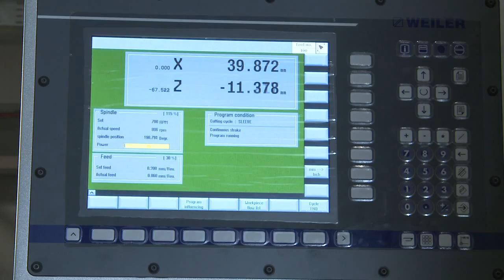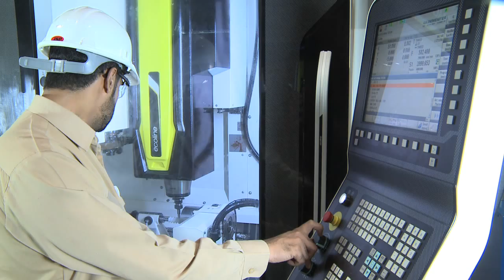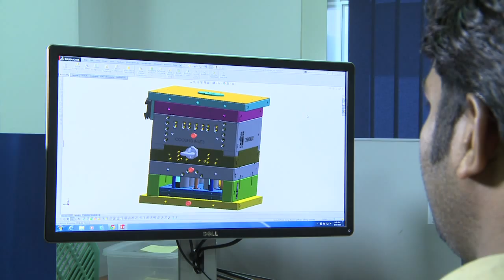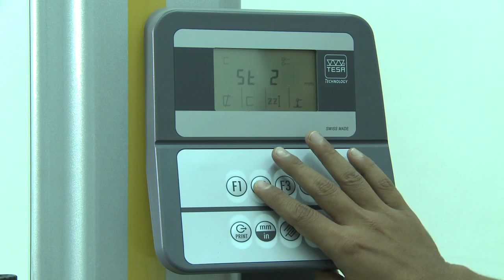Wahaj "Tool Making Facility"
WAHAJ is an international manufacturer of casting, extrusion and refinement molds such as injection & blow molds for plastics, thermoforming molds and press tools; WAHAJ also does renovation and restoration on cylinders of plastic extrusion machines, processor molds and cutting knives. The technologies are provided by a German mold and dies / tooling manufacturer KIEFER Werkzeugbau GmbH. Our activities for the WAHAJ are not limited to the above mentioned products for the needs of domestic market in the Kingdom of Saudi Arabia and international markets. with annual production capacity of 4,000 MT.